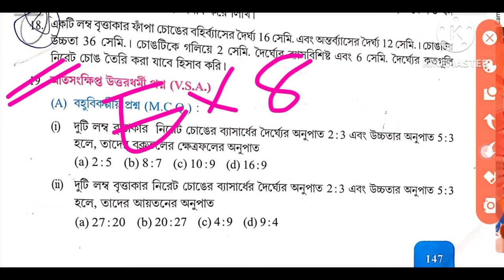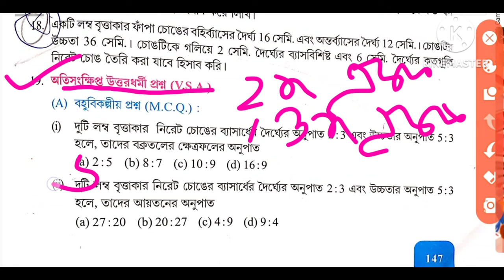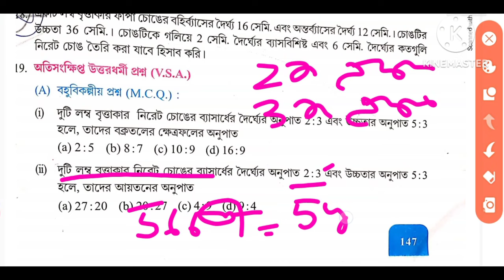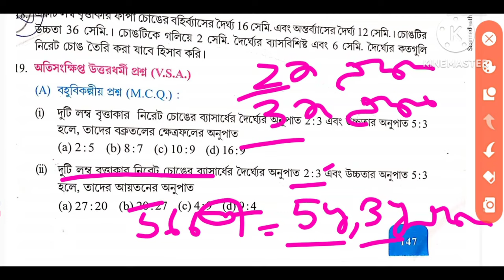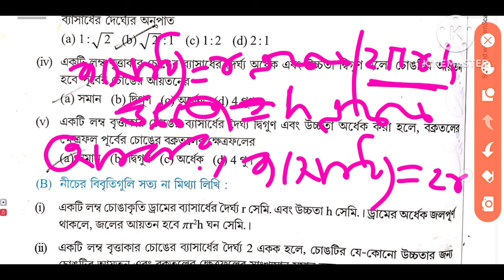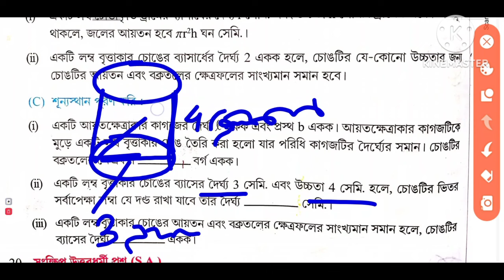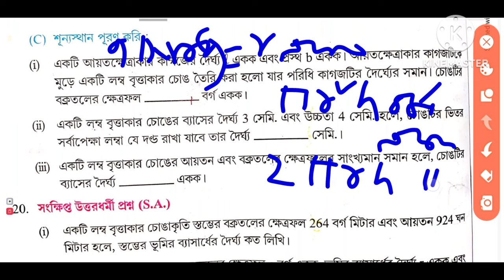WBBSE class 10 math //Chapter 8 //লম্ব বৃত্তাকার চোঙ/Right Circular Cylinder // কষে দেখি 8 //Part 2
this video we know about W.B.B.S.E class X math Chapter 8 Right Circular Cylinder specially which type of math comes in the মাধ্যম

ik exam. RightCircularCylinder is a very important for our Madhyamik exam. In this video we know how to solve different types of Right Circular Cylinder related math in a very simple way and very shortly.

 In this video we are able to solve W.B.B.S.E class X math Chapter 8 Kashe Dekhi 8 Q No 19 ( A, B , C) & 20 ( i,ii,iii,iv,v). These types of video help you for your M.P exam. These types of questions are come in Madhyamik exam. It is mainly class X stander math , but it comes so many competitive Exam. So this video helps